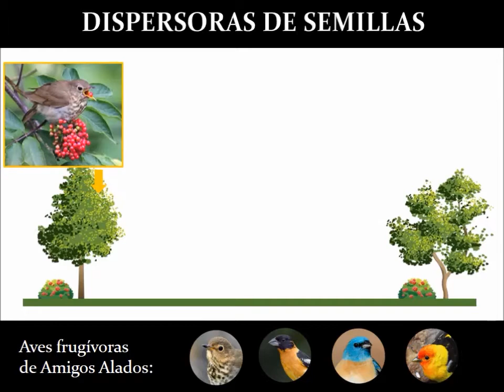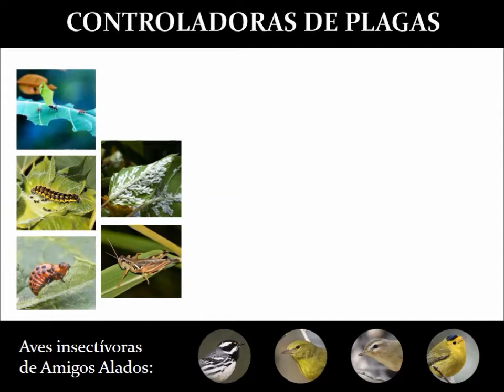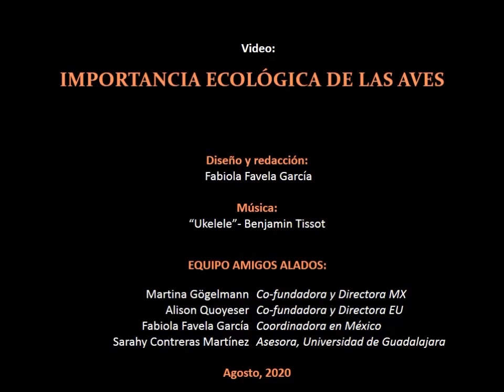Importancia ecológica aves - Amigos Alados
Las aves cumplen funciones importantes en los ecosistemas. En este video podrás conocer algunos ejemplos.